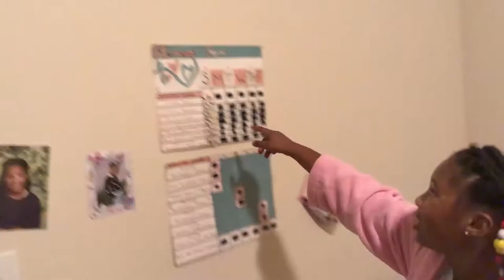Splash Pad Adventure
S1EP4

Lonnie G Johnson Sources